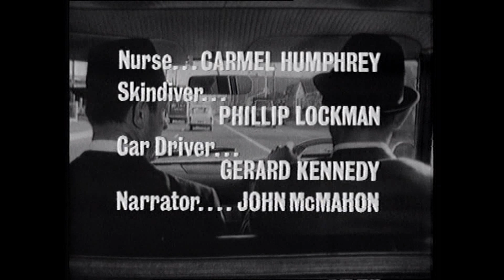Homicide (1964) Closing Credits (Episodes 27-49 and 54)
The second version of the closing title sequence to Crawford Productions classic police show, Homicide.

With Leonard Teale joining the main cast as Sen. Det. David MacKay and the departure of Lex Mitchell's character, Det. Rex Fraser, in episode 27, a new ending had to be filmed. This is the final ending to feature the Studebaker Lark.

Edit: I have just noticed this ending was also used in episode 54 “Wolf Pack”.